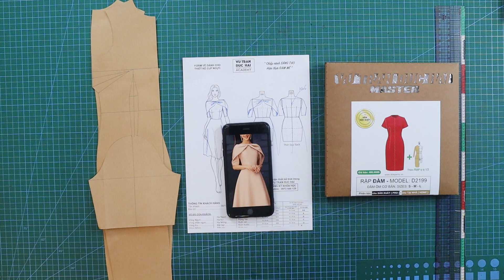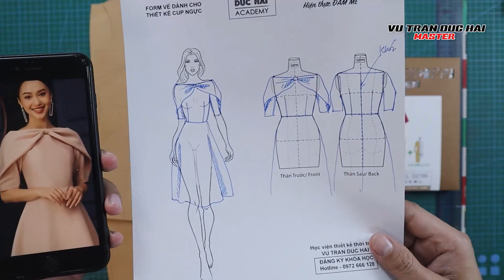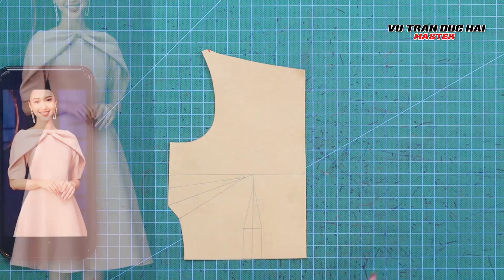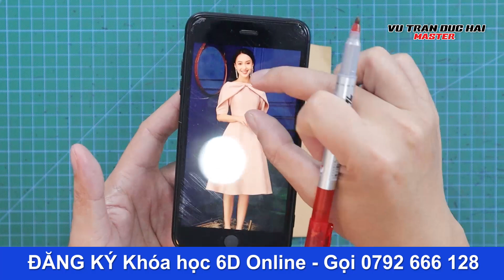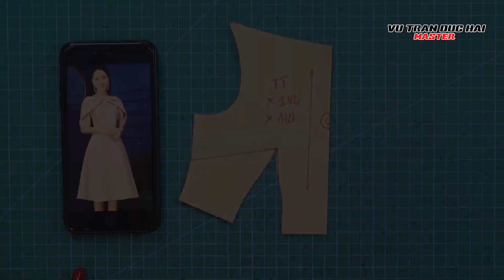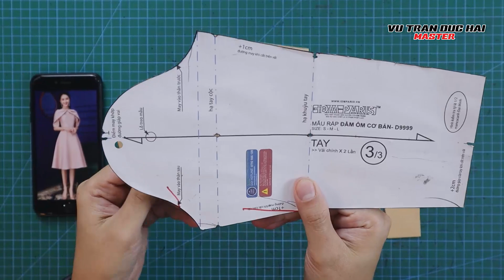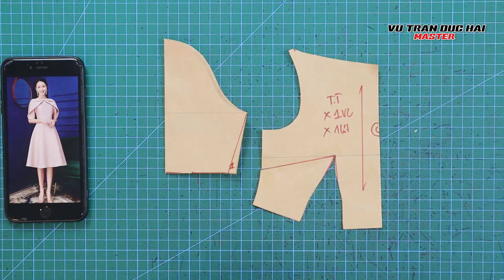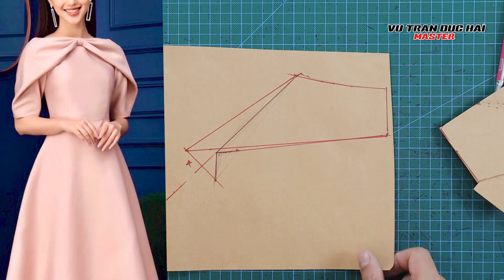#128/ Hướng dẫn cắt may ĐẦM TAY NƠ ĐÓN TẾT/ How to design a dress with a bow tie to welcome Tet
Cách thiết kế ĐẦM CÁCH ĐIỆU TAY NƠ ĐÓN TẾT/ How to design a dress with a bow tie to welcome Tet

Hướng dẫn thiết kế CHIẾC ĐẦM SANG TRỌNG/ How to design a LUXURY dress
Học cắt may quần áo.
00:00 Mở đầu/ Opening part
03:44 Thiết kế phần thân trên/ Shirt design
09:04 Thiết kế phần thân dưới/ Skirt design
18:00 Thiết kế phần tay nơ / Bow sleeves design
28:23 Hướng dẫn may và hoàn thiện/ Sewing and finishing

Kết nối ngay với thầy VŨ TRẦN ĐỨC HẢI:
Hotline Đăng ký khoá học: 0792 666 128Tham gia nhóm NHÀ THIẾT KẾ PRO nhấn